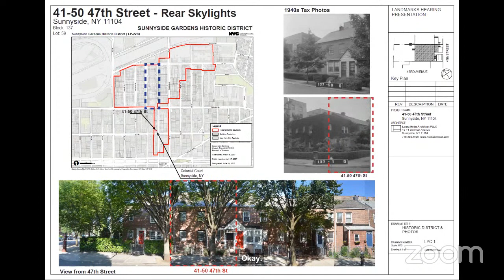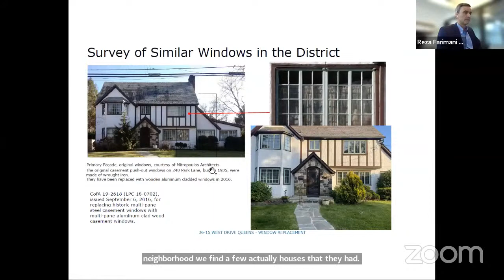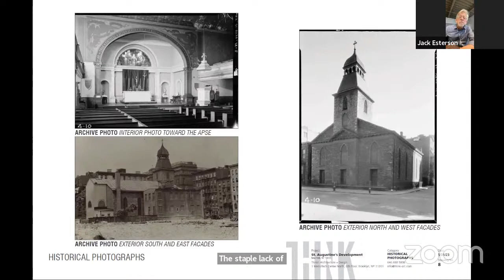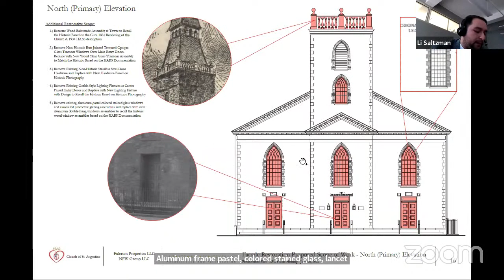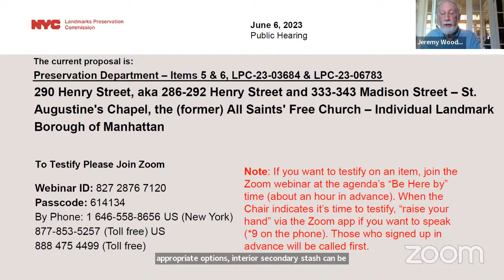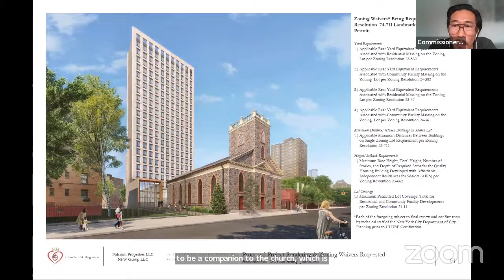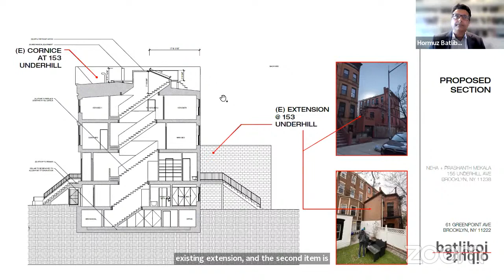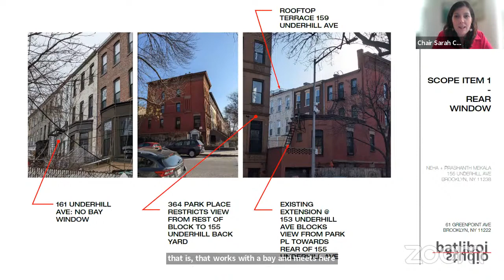NYC LPC Public Hearing/Meeting 6/6/2023 Part 2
00:37 | LPC-23-09433 | 41-50 47th Street
09:19 | LPC-23-04530 | 21-26 45th Avenue
31:10 | LPC-23-09846 | 36-15 West Drive
45:33 | LPC-23-06421 | 101 Greene Street
52:45 | LPC-23-03684 & LPC-23-06783 | 290 Henry Street
03:22:42 | LPC-23-09371, LPC-23-07630, LPC-23-06905, & LPC-23-03194 | 169 Congress Street, 34 Verandah Place, 1 Cambridge Place, & 162 Hancock Street | Read into record
03:23:24 | LPC-23-05599 | 155 Underhill Avenue